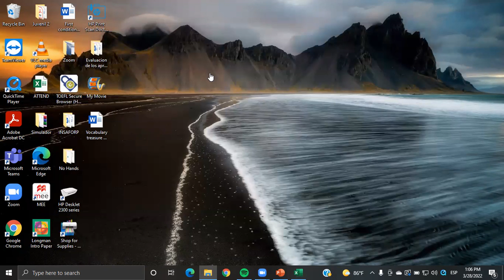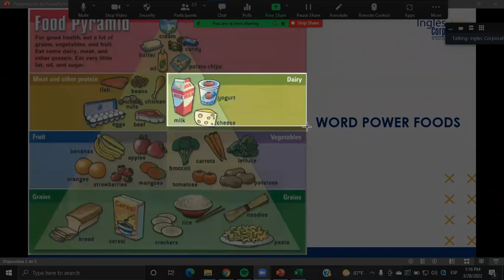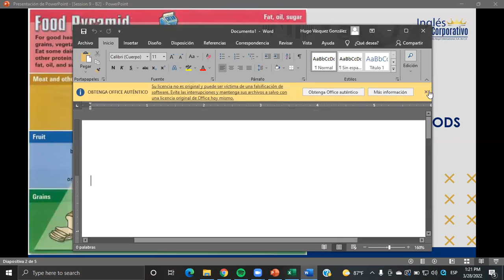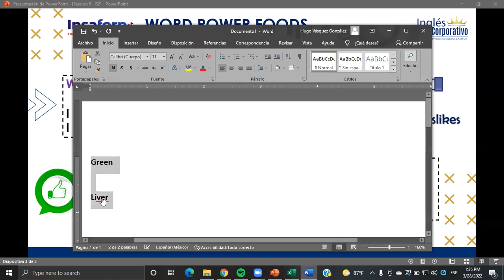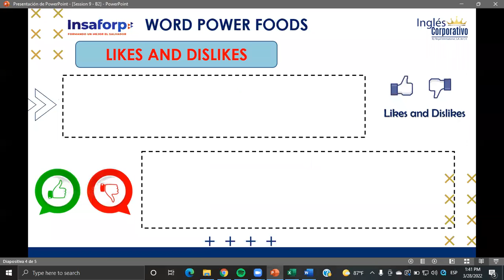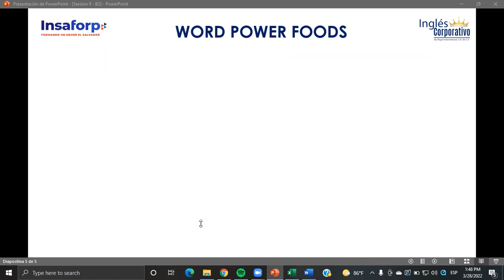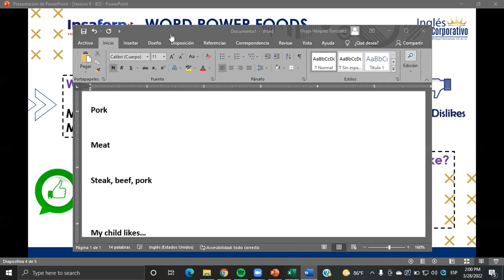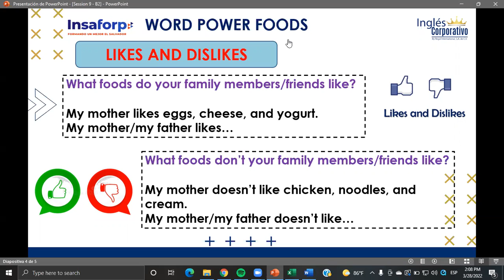Ingles Corporativo- Class #9 - Principiante 2 - Word Power Foods